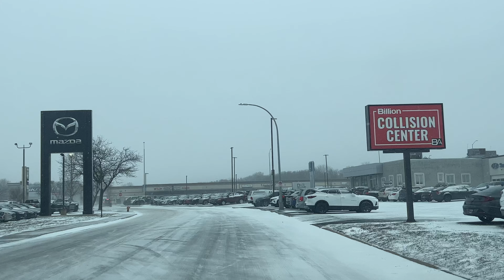Sioux Falls, South Dakota - My Hometown: What Happened?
Thank you for exploring with me. If you enjoyed the video, please say what you think about this beautiful city in the comments below. In this video, we drive a little bit around my home street.

Sioux Falls, South Dakota, is one of the best cities in the USA to raise a family. It is not a big or small city. I think Sioux Falls is large enough for people who like and love living in quiet areas. Everything that is needed is around you. Nothing bad happened! Nothing terrible is happening in Sioux Falls. Only the best things are happening. Even in wintertime, people (winter sports) still enjoy the city's beauty. The city has a lower total crime rate than the state and national average.

The job market is very steady, from health care to manufacturing. Sanford Health and Avera Health are the biggest hospitals in South Dakota and are headquartered here. Banking and insurance companies are within minutes. A warm summer for the outdoors, a vibrant Downtown with Falls Park, and local festivals and events make a sense of quality of life. And more!

Please share some of your thoughts or experiences if you have lived in or visited Sioux Falls, South Dakota, in the past.

See the first comment on what people say about Sioux Falls, South Dakota.